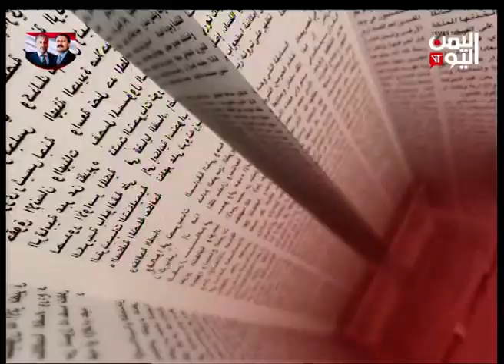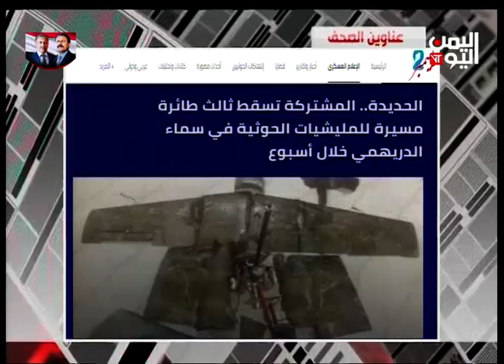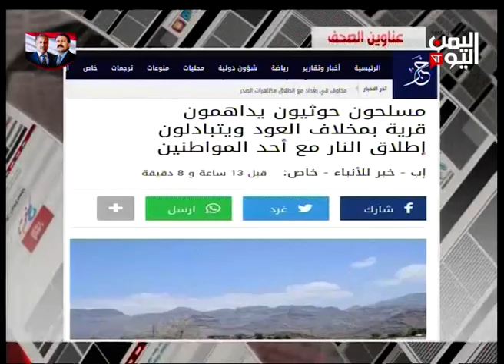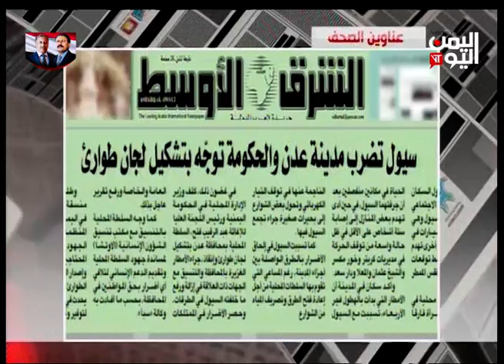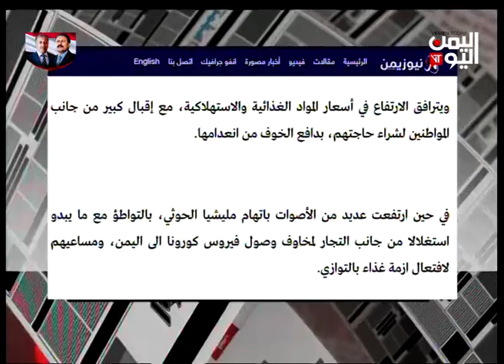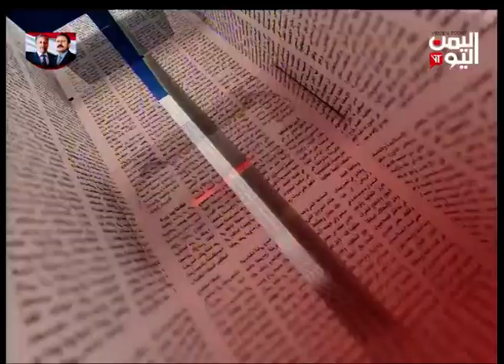الصحافة اليوم | 26-03-2020